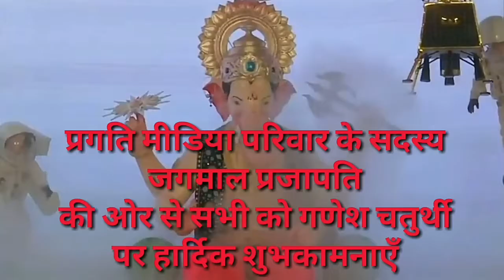माजरी कला नीमराना में ससुराल पक्ष ने की हत्या सूचना के अनुसार